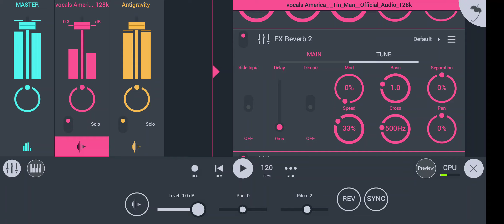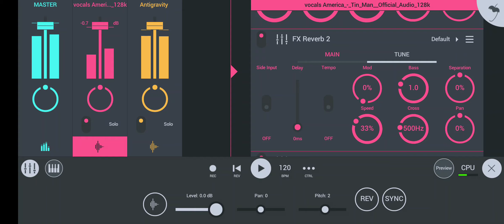edmcat: send2edit .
CRIMELAB357
CRIMEINJECTOR
Oz